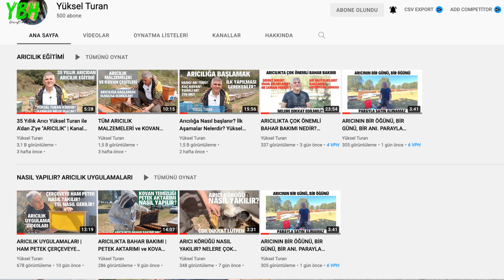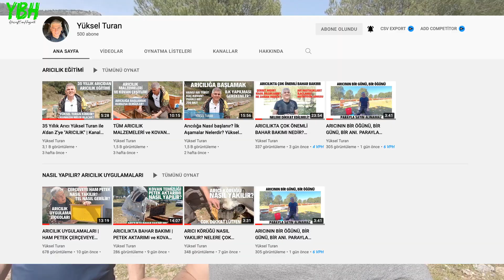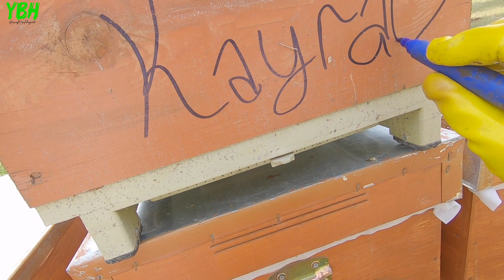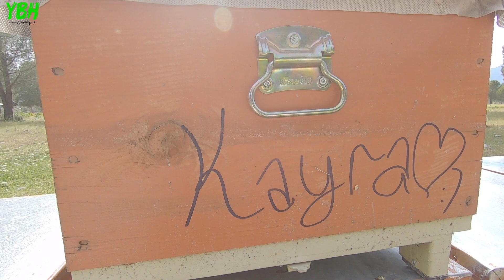YENİ İŞİMİZ NASIL GİDİYOR? ARILAR NE ALEMDE? KOVANLAR ÇOĞALIYOR! KÖYDE YENİ BİR İŞ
Merhabalar sevgili dostlar, yeni hobimiz işimize dönüşecek gibi duruyor. Sanırım arılar soktukça vücuda giren zehir sizi bu işe bağlıyor :) Bildiğiniz üzere 3 adet kovanımız vardı. Gamze, Tolga ve Yaman'dı isimleri. Süreç o kadar güzel ve Yüksel hocamız sayesinde o kadar bilinçli ilerliyor ki arılarımız kovanlarına sığmadı ve ek bir kovan ihtiyacı doğdu. Kovan sayım 4'e çıktı. O kovanın ismi de canım yeğenim "Kayra" oldu :) Bu bölümde hem bu mutluluğuma ortak olacaksınız hem de kovan çoğaltma nasıl yapılır, petekler nasıl aktarılır, nelere dikkat edilmeli gibi bilgiler edineceksiniz, aynı zamanda da Köyceğiz'in harika manzarasının tadını çıkaracaksınız. Şimdiden iyi seyirler.

"Yaşabuhayatı" projesininde amacım insanları yeni şeyler denemeye teşvik etmek ve kendi yeni tecrübelerimi paylaşarak onları motive etmek. Ayrıca kendi bildiğim konuları dilim döndüğünce öğretmeye çalışmak, bilmediklerimi de uzmanlarına gidip sormak.
Tek bir kişinin bile hayatında bir adım atmasına vesile olabilirsem bu beni çok mutlu eder...